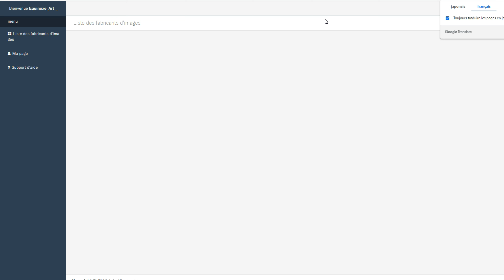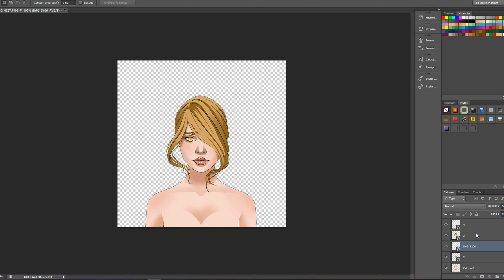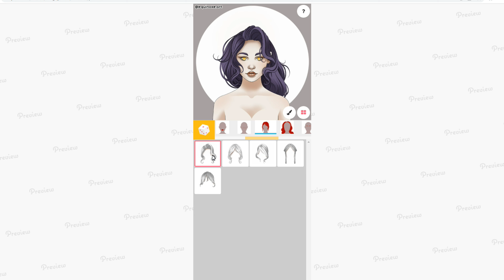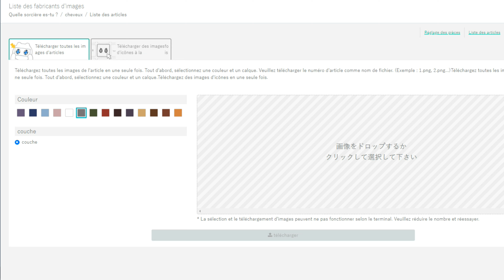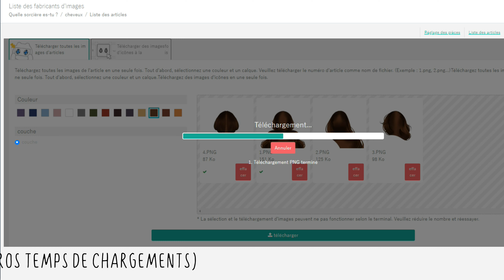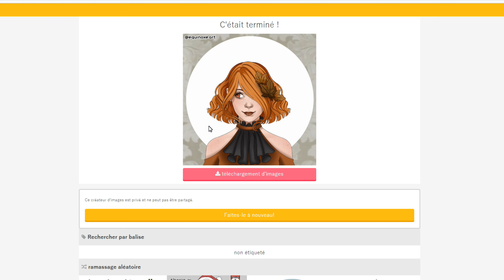Je dessine vos avatars !? (avec mon propre picrew)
Aujourd'hui je dessine un projet qui me tient à coeur depuis longtemps ! Je réalise enfin mon propre picrew (avatar maker) sur le thème des sorcières !

🕐TIMESTAMPS:
0:00 Intro
0:10 Picrew c'est quoi ?
0:35 Picrew createur
1:02 Les calques
1:49 Premiers aperçus
2:37 Les expressions
3:36 Les menus de chargement
4:26 Quelques explications